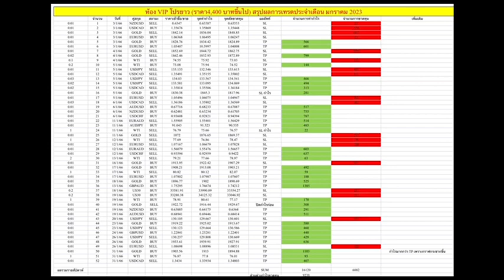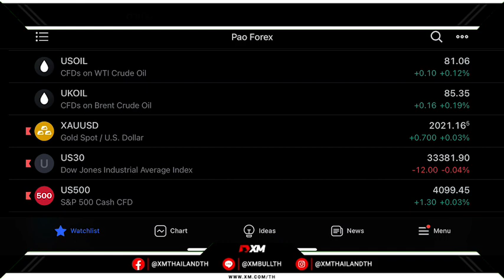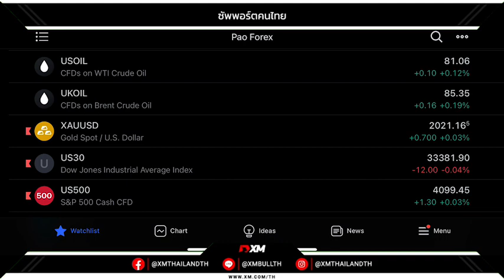🔥ราคาทองคำปิดพุ่งรับอานิสงค์ ดอลล่าร์อ่อนค่า จากตัวเลขเศรษฐกิจที่ออกมาไม่ดีในคืนที่ผ่านมา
🔥ราคาทองคำปิดพุ่งรับอานิสงค์ ดอลล่าร์อ่อนค่า ผลตอบแทนพันธบัตรรัฐบาลสหรัฐปรับตัวลดลง จากตัวเลขเศรษฐกิจที่ออกมาไม่ดีในคืนที่ผ่านมา

👍🏻โปรใหม่ประจำเดือน